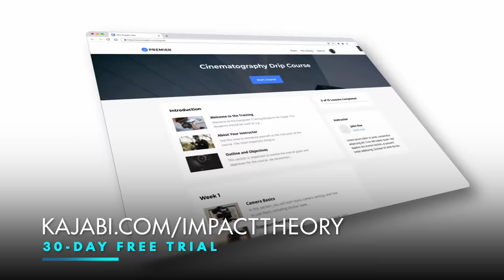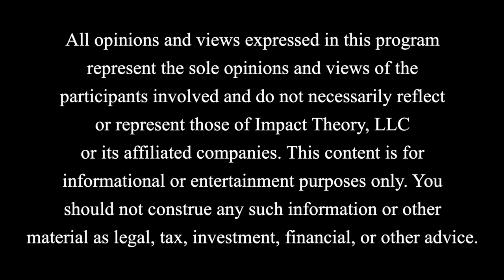Harsh Truth About Power, War, Masculinity, Russia, Hitler & Economic Collapse | Konstantin Kisin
In today's episode, the ever-controversial Konstantin Kisin as Tom discuss everything from racism to toxic masculinity, to war and economic collapse. Konstantin Kisin is a comedian, social commentator and podcast host of the show TRIGGERnometry, and tackles the harder conversations around woke culture, war, and highly sensitive politics most people avoid.

We’re challenging the status quo, breaking down complex ideas, and striving to understand how we can all play by a better set of rules for success.

Topics we discuss include:
- Western culture values that should be preserved
- the danger of a toxic culture that would rather complain about injustices that work on finding real solutions
- woke culture & victimhood incentivized in young people
- how America is on the brink of becoming the next collapsing Roman Empire
- the masculinity debate
- revolutionary tactics versus incremental improvement
- the dynamics of free speech in society
- influence of women on men's success
- the historical pattern of societal stability and disruption
- the role of resilience in overcoming adversity

Buckle up as we uncover why we might need a new set of rules – not just to survive, but to seize opportunities and safely navigate the dangers of our rapidly evolving world.

Chapter Markers:

[0:00] Masculinity Scale & Alpha vs. Beta
[47:37] Triangle of Evil
[1:18:40] How Civilizations Collapse
[2:09:22] That Ruins Every Society
[2:41:15] More Pain And War Is Coming
[3:10:16] The Path To Fulfillment

Powerful Insights From Konstantin Kisin:

“Do not be a useful idiot. Do not violate your own moral standards and your own moral rules for the sake of the greater good. There is no greater good than your own moral standards. There is no greater good than that.”

“As someone who has experienced racism, I don’t think it should be illegal to be racist or to say racist things. It should be illegal to discriminate against people because of their race, [...] but people should be allowed to have and express pretty much any opinion in my view.”

“In many ways I would argue that free speech is unnatural and that’s why it has to be fought for repeatedly.”

“We’re a moral paralysis in the west, ...at a level of society we’re incapable of understanding that reality.”

“The biggest problem with blank slate-ism is the attempt to pretend that human nature doesn’t exist.”

If you want to dive deeper into my content, search through every episode, find specific topics I've covered, and ask me questions.

Themes: Mindset, Finance, World Affairs, Health & Productivity, Future & Tech, Simulation Theory & Physics, Dating & Relationships